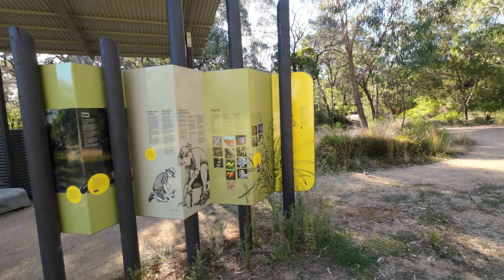Rambling Thoughts No.1 - "Regret, the Useless Emotion" - with relaxing Australian woodland walk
In this first episode of what might become a series of videos where I go somewhere peaceful and think aloud to my patient audience, I'm talking about why regret seem to me to be a useless emotion.

It's a feeling we all experience quite often, but it's important to keep it in check and to bear in mind that we can no more predict things that might have happened  in an alternative life, than we could predict in advance what would happen as a result of our choices.

Having turned over these thoughts for a few minutes, I then invite you to come with me on a relaxing woodland walk on a sunny afternoon in late summer - during which I make a series of choices which I might or might not be tempted to regret!

My thoughts were not scripted so perhaps I may not have thought through some aspects as fully as I should have.

Technical details - I used a DJI Action 2 camera on the DJI Extension Rod and used the remote control to start and stop the camera, thus avoiding the need to edit the individual clips, apart from one.